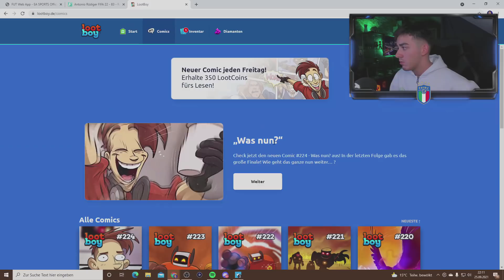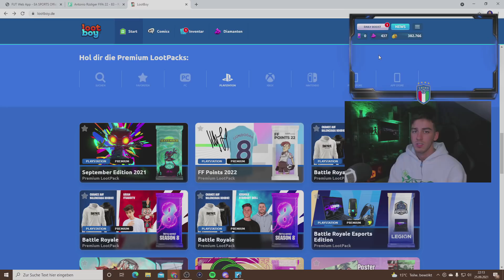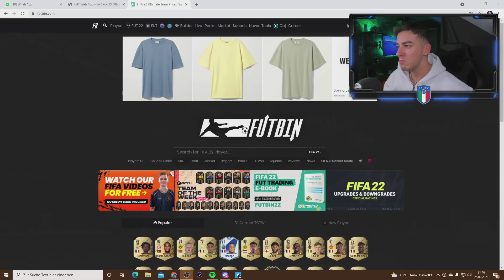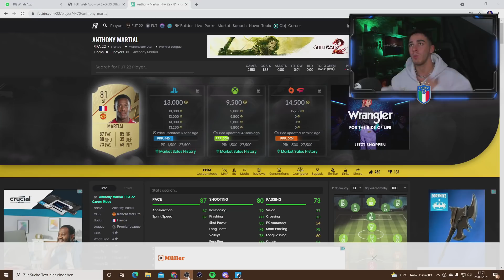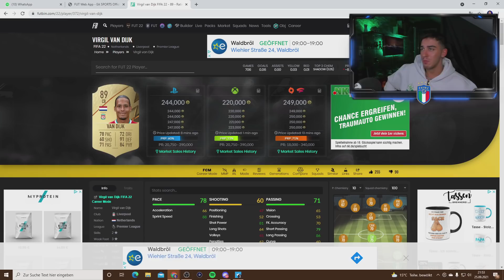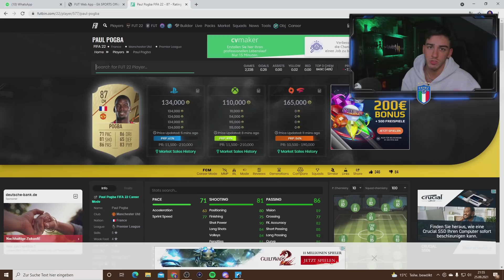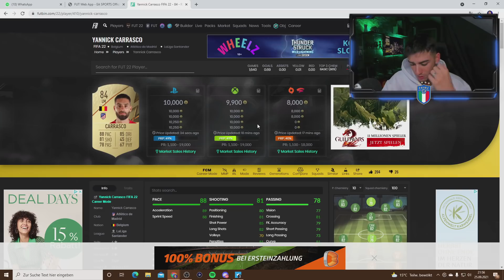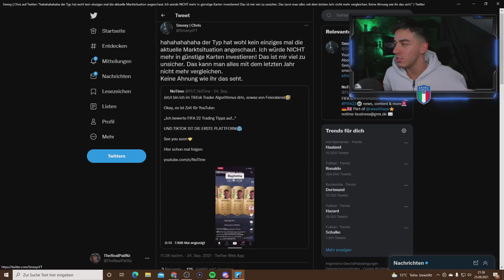FIFA 22: MARKTPANIK!😵 WAS IHR JETZT UNBEDINGT WISSEN MÜSST!🧐 MARKTANALYSE #01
Code: paiinz-09